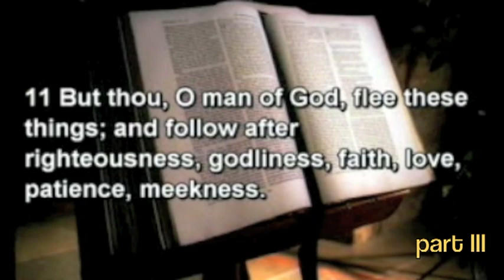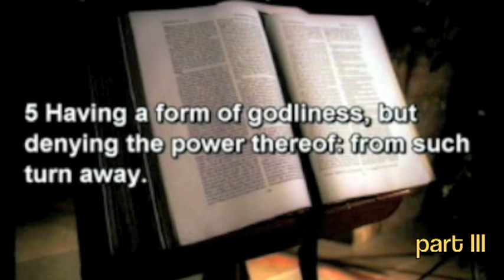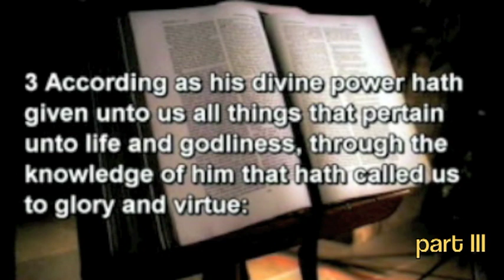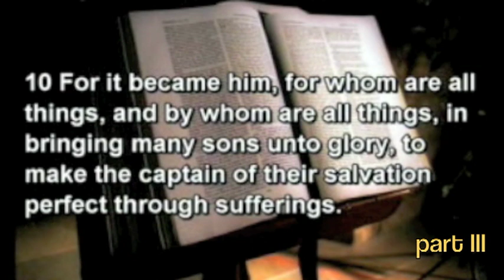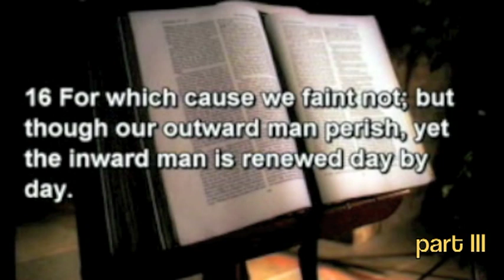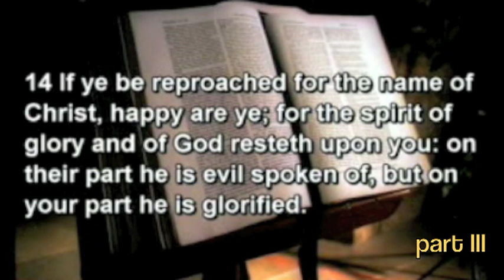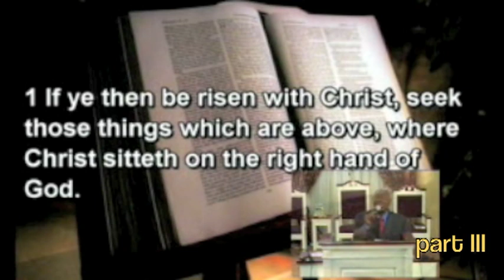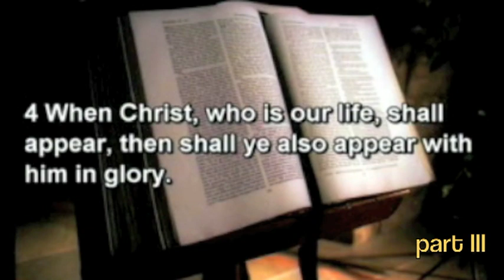THE GATEWAY TO AN UNDEFEATABLE LIFE (3) 1 BY PAS. W.F. KUMUYI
THE THREE DAYS PRAYER AND FASTING SLATED FOR NOV 29TH. - DEC 1ST. DLBC C'VILLE IS CANCELLED DUE TO COUPLE RETREAT AT CHURCH HQ DC. REGULAR ON - LINE PRAYER MEETING SHALL COME UP WITHIN 6.00pm - 7.00pm

Kindly summit your prayer request and tell others to do so as we are preparing for our online three days prayer and fasting @ or email or text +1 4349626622

Calvary greeting's, We invite you to our 3 days prayer of the year. Our online prayer meeting for this coming Thursday 28th, November 2019 will be power pack, as the Lord as promise to give children to the barren.

For those in Nigerian, Thursday 28th and Friday 29th will be vigil, Saturday 30th will be at noon.

The God who gave children to Elizabeth, Hannah, is set to bless you with your desired children in Jesus name.

Time and Date below.

Thursday and Friday
For Nigeria; 12.00 Midnight - 1.00 am

Thursday and Friday
For USA: 6.00 pm- 7.00 pm

Saturday
For USA: 9.00 am

Thursday and Friday and Saturday